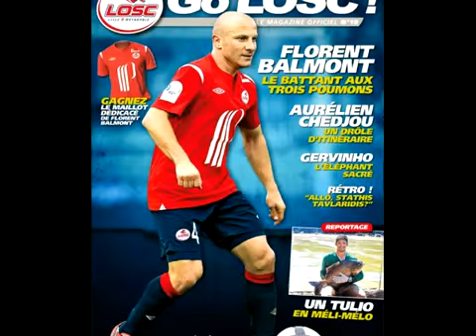Y'est D'dins - Toudis Lillois - Florent Balmont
La chanson de Florent Balmont.
Jolie travail les "Y'est D'dins"